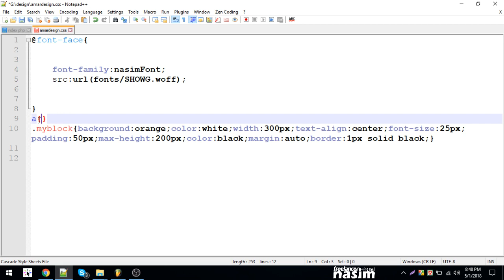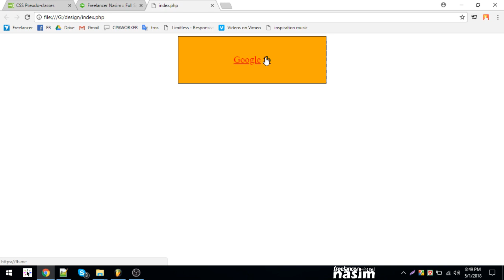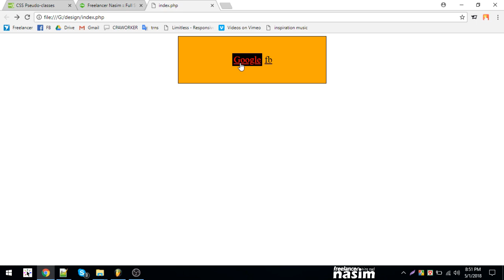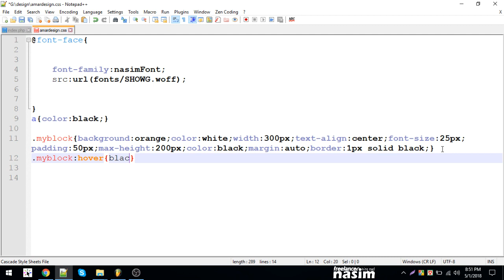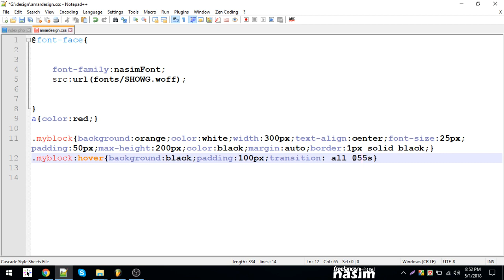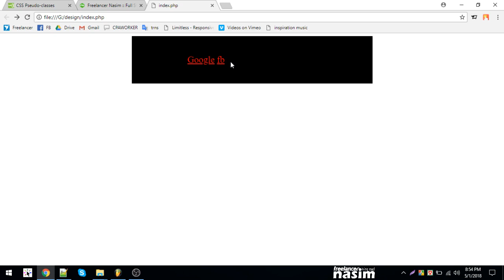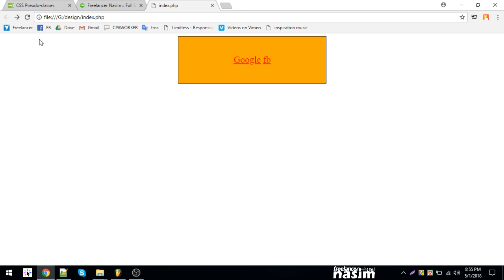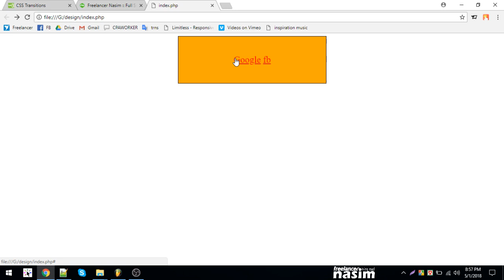Css Video Tutorial | transition, hover, transform, translate property | Part 25| Freelancer Nasim